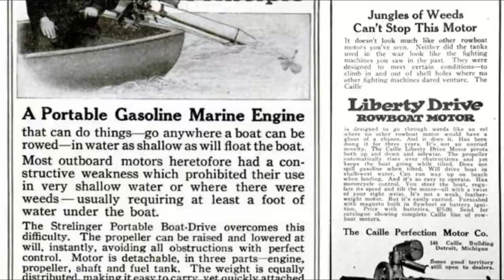Long Tail Boat Wake Riding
Long Tail Wake Riding
Mud Motors Max Song  By Legendary Duke Beats